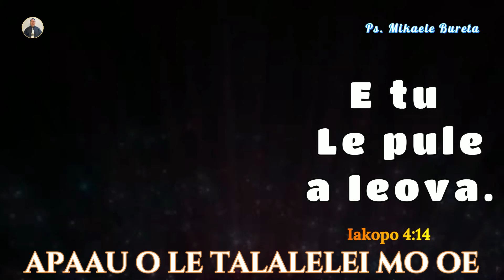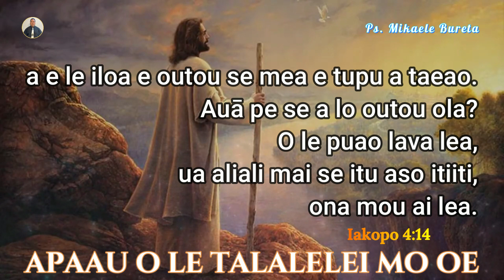𝗔𝗣𝗔𝗔𝗨 𝗢 𝗟𝗘 𝗧𝗔𝗟𝗔𝗟𝗘𝗟𝗘𝗜 𝗠𝗢 𝗢𝗘. 𝙿𝚜. 𝙼𝚒𝚔𝚊𝚎𝚕𝚎 𝙱𝚞𝚛𝚎𝚝𝚊. 𝐈𝐚𝐤𝐨𝐩𝐨 𝟒:𝟏𝟒